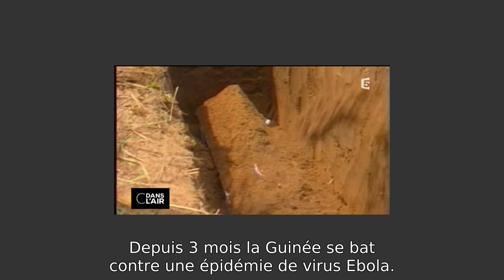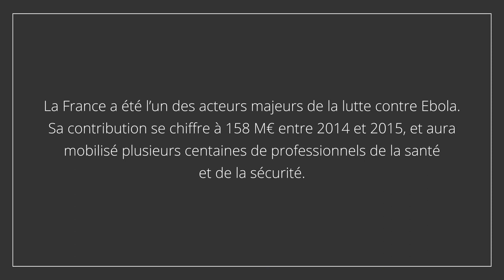8. Epidémie Ebola, janvier 2014 - décembre 2015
La maladie à virus Ebola est connue depuis 1976, date à laquelle elle a été observée pour la première fois en République démocratique du Congo (ex-Zaïre) à proximité de la rivière éponyme. A l’époque, une équipe médicale internationale parvient à identifier le virus, jusque-là inconnu, et à stopper sa propagation. Le virus Ebola provoque une maladie aiguë, très grave et souvent mortelle : le taux moyen de létalité, c’est-à-dire la proportion de décès parmi les personnes malades peut atteindre 50%.
L’aide internationale se met en place, sous l’égide des autorités locales et de l’Organisation mondiale de la Santé. La France organise un dispositif d’aide vers la Guinée avec qui elle entretient des liens historiques, tandis que les États-Unis concentrent leur action sur le Liberia et le Royaume-Uni sur la Sierra Leone. Le soutien de la France représente une part importante de toute l’aide internationale reçue par le pays.

Le 20 octobre 2014, le Premier ministre met en place une Task Force interministérielle Ebola pour assurer le pilotage et le suivi de l’engagement de la France. Elle s’appuie sur les ressources des ministères des Affaires étrangères, de la Santé, de l’Intérieur, de la Défense et de l’Enseignement supérieur et de la Recherche. C’est le Quai d’Orsay qui coordonne l’action internationale et le CDCS fournit l’appui logistique nécessaire à cette Task Force.
Retrouvez le grand format des 10 ans du Centre de crise et de soutien :

Instragram : @francediplo